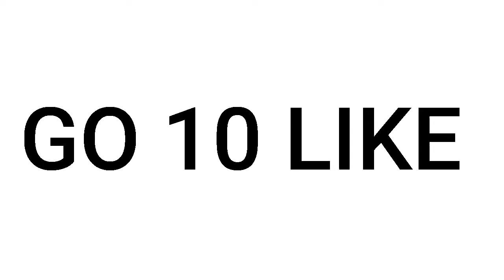Settings Mobile highligthsDPI Galaxy A10s Ku free fire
freefre dfreefreuninz dhig hights
24kGoldn - Mood(FreeFire Highlights )
8 660 npacMo Tpas
Coxp aHE
nogenwn
nopnncATbCR
nspiralian APELAPAO, RU0K, BAR1, Braker
ee eo xe ,endddioea elng5nasaidngn-gEee re endddiiee ie niggisireee peat enggne rtee e oraDO FBONeT a3n19,NIdE,an
ead srat setting s.ap elap alo, nig hignis head sha1, auila head, emuiad ar.exe, salistactary.ambat2.0, menares oaniguraga es de sers0 ilid ad e, 101% head sra1, head sra t hgiigmis.bug ada
ne, su miask ihe sump gad, I97I97A 7AT 979,revenge, ,mp, hp hop, joceyn lares, wisnng we, s mask, teritaoan HwcreH TacHOH, Xxtenilaoan tribule, pap,
ayrne, live, wilistuner a, alhaa, rp, ansen amiray. yung bralz, 2019, trap. janse't jesus hancno -imiatualed (oliaal musC Vid ea], eTatia nal rap. yung bralz xoxtenlactian, eevalar, yung bralz
xlerntaoian eevalar xoxlerntaoian yung bralz yrics, xoxterntacian sangs, imlatuated, xxlerntaoan yung bralz, yung bralz artisi, arms araund you sang, arms ara und you sway lee, arms araurd
ung bratz new sang, ipump, swaelee maluma, pump, xoxtentacion arig inal, miami, HaBas neois an6aM, HaBbii anb6oM, cover, knun, nnarnwar, rauf faik a nio áinio Tesq, rauf faik anb6om,
otentacian lesks, naruto amv, naruta vs sasuke, naruto, amv, save me, xotentacion- save me (bry remiax). 1 hour, 1haur, laap, xotentacian -save me, peep, hand, react to xotentacian desth
Ny A, tnly (888), leged s never die, legend s never die, 171-T (888), far, remedy, dawria ad, mp3, isler, searTmiless, idea, repliay, beals, beal, lang, xoxlei.aoan dead,
p Xxlerntaoan lyga, xoternlaican tigm, xoxter.acian leak, XOxtenlaoon leased, S ine, justin bieder, 6nsine xoxtentacian tralz, bxSine xoterntacian, &xd ine tralz, X0lernlaoan ureleas,
bogsted. lagk st me clesn logk at me instrumentsl look at me now. lagk at me iuige wrld. look st me 1 hour. lagk st me carrie underwggd. kook st me now clean look st me naw chris brown lagk
t me i put a tace an waw, loak at me now yrios, sauce, sauoe, amiray, xoierntaoon was back, memib ers any val 4, dentacan laak at mie, laak al me xxxtentaoan a fhaa lyrics, lenlaoan
hdl fofmecM rmeseie vid i rmembhl, ctodad d ion 1 7 wwwte ntswd sedan . hdl loheid meie vidao , bad shine oBhim edo
, Hw
3d, xxdelaoan ?, hope xxdelaoon ne cappa, dab aby, bluefaoe, dant ay wayre, llex, eTIO, lenlaoan hape, cil, emo tia ria, ria1, afhaal vnd ea, yung dagger diCK, miaanigm ohaa
deo, aoln gnt oteeot 2ueibedntaon-gh, petsg, c, psiybiyga, KH Be yoet, yoHHd, 2005 h100ln gi, 0aeee, Dd vioe young dagge diekja ddn-g, make ou
Bwgeoirpbl
2017
Apyrwe BHpAeo ob Hrpax
Apyrwe BMaeo o6 3TOH Mpe
LIVE AZAMM
RASUL777
nPOTMB 4
5 MMHYT.
Sang ial
LAMM
HELZ
28 Te 1poewap
AMVCMAE
MOTRIT
OOnMood
NOt predetaoe
HAHCBEH PEM..
hetfer & Sew hask A
3oxtentacion, empire, rap, bad vibes farerer/ empire, higp hap & rap, xao, loak at me, H punp, music, bad vibes forerer, sad, sad\, juice wrid, members arnly, hope, music videa, 2017, hip-hop
aut faik Hs s3 rebst dan T, xxleritaoan ive, canoert, raling laud, 88rnsng, taur, derzel C, save me (aud io], erinem rig danaid truTp, eTinerm diss danad trump, arpenAe, Hau biH KIHn,
audig